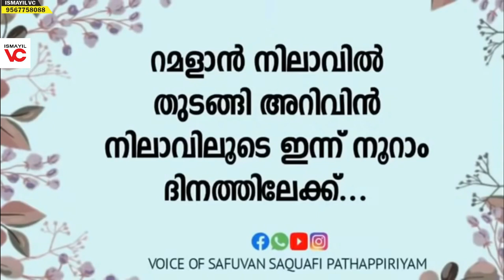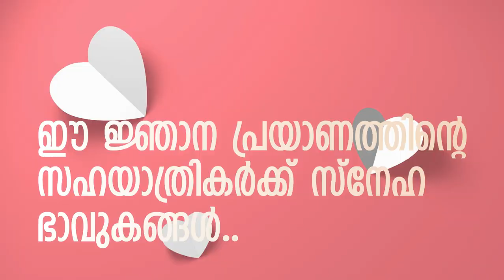കുടുംബ ജീവിതം അതിരു കടക്കാത്ത തമാശയിലൂടെ! | Safuvan Saqafi Pathapiriyam| Arivin nilav| അറിവിൻ നിലാവ്